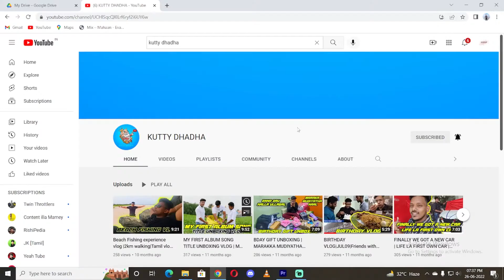MY LIFE DOCUMENTARY IS READY | OUR YOUTUBE CHANNEL FIRST VIDEO | MOTOVLOG | SUBSCRIBE